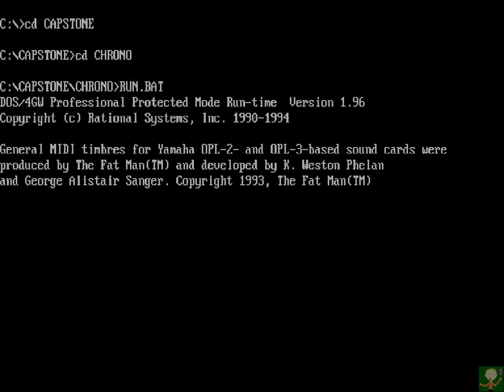[PC] Chronomaster (Русский проект). Русская версия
Chronomaster (Русский проект). Русская версия